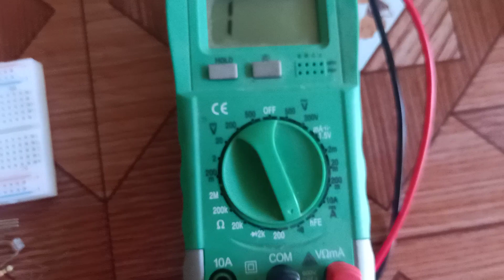Breadboard - ពន្យល់អំពីប្រេដបតសម្រាប់ប្រើតភ្ជាប់គ្រឿងអេឡិចត្រូនិច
ពន្យល់អំពីការប្រើប្រេដបត សម្រាប់អ្នកចា់ប់ផ្ដើមរៀនអេឡិចត្រូនិចដំបូង

Support me
ABA Bank: 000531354 (TANN THONA)